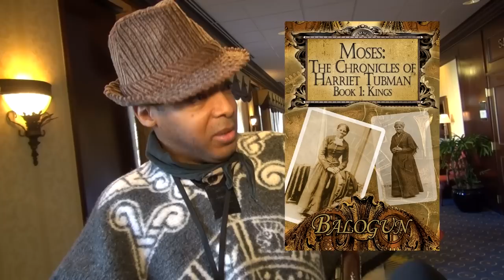An Interview with Balogun Ojetade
Vernard Martin Speaks to Balogun Ojetade about His many creative endeavors. Balogun discuses the SteamFunk Anthology and his many Sword and Soul books. He also gives us a sneak peek into a new and exciting film project in the works.